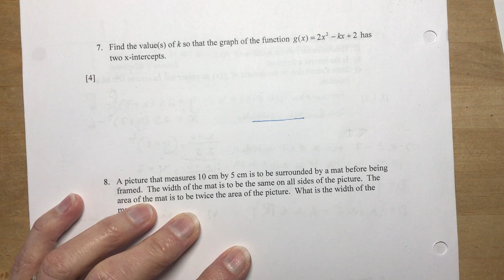Functions 11 Chapter 3 Practice Test (Part 2)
This video covers the last few questions on finding a "k" value so that the function has 2 x-intercepts, one of those beloved "finding the width of a mat around a picture" word problems and finally, finding the points of intersection of a quadratic and a linear functions.  If you haven't downloaded the test here is it again :)